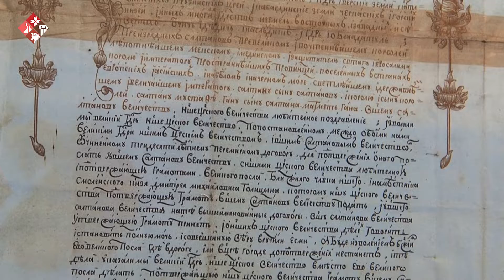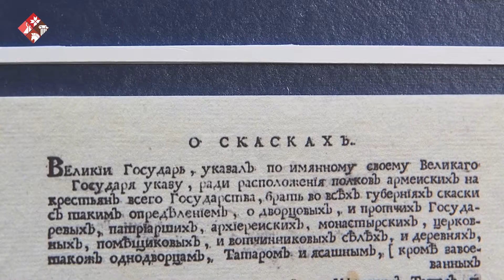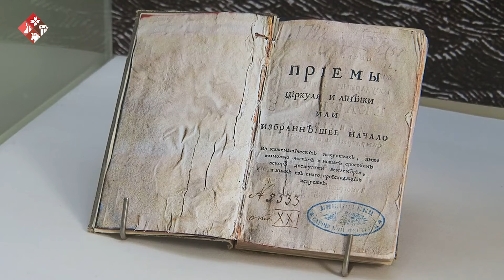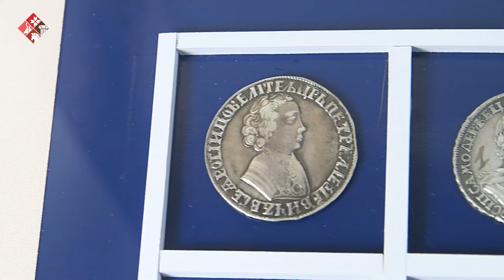К 350-летию Петра I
30 мая 2022 года мы отмечаем 350-летие со дня рождения Петра I. Известный как великий реформатор, он провел масштабные преобразования, которые коснулись всех сфер общественной жизни: государь заложил основы современного государственного устройства России, создал регулярную армию и флот, учредил новую систему образования. К этой дате музей подготовил обновленную экспозицию. Сегодня предлагаем вам прогуляться и ознакомиться с ней в нашем видеосюжете.